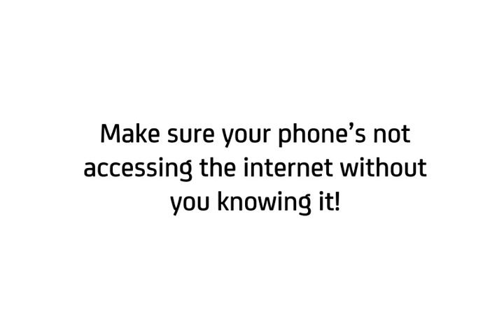O+ 8.37: Turn off/on data services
1. Tap the Apps menu
2. Swipe screen to the left and go to Settings
3. Tap More...
4. Tap Mobile networks
5. Tap Data connection
6. Choose SMART
7. Wait for settings update to finish